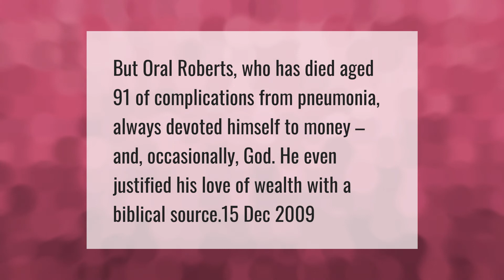What killed Oral Roberts?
Oral Roberts University • What killed Oral Roberts?

Laura S. Harris (2021, April 26.) What killed Oral Roberts?
    AskAbout.video/articles/What-killed-Oral-Roberts-239235